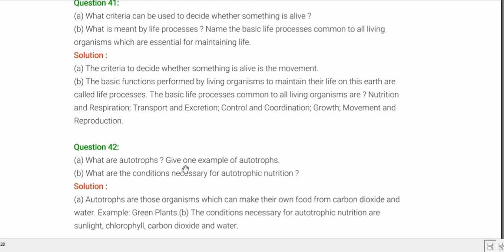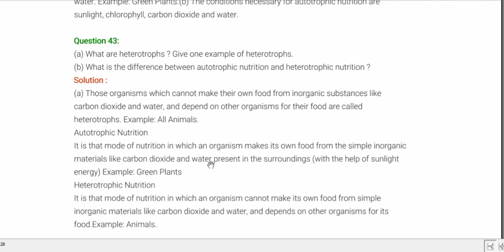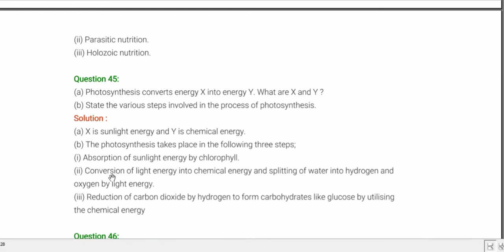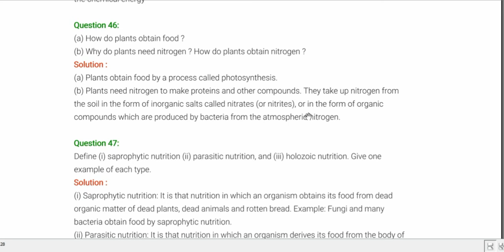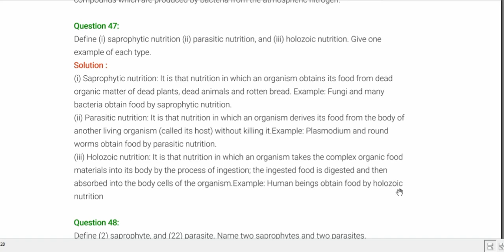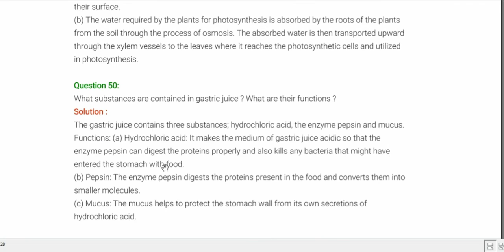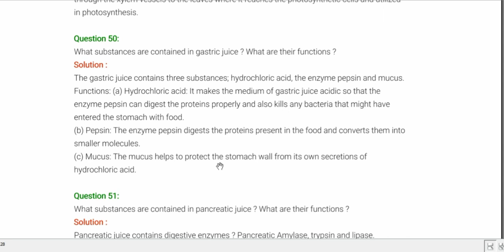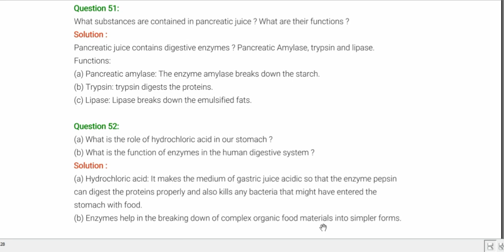10th /Biology /Life Processes /Lakhmir Singh /Questions Answer 40 to 52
Life Processes Question Answer class 10th